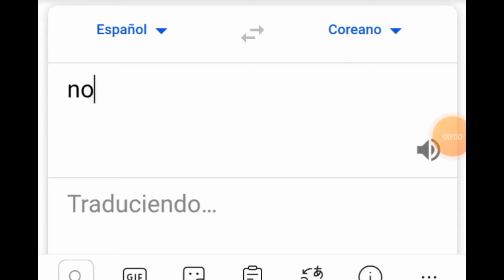angélica Gaby blackpink